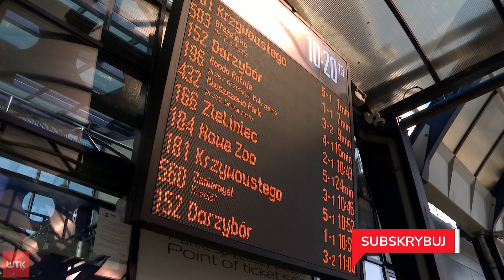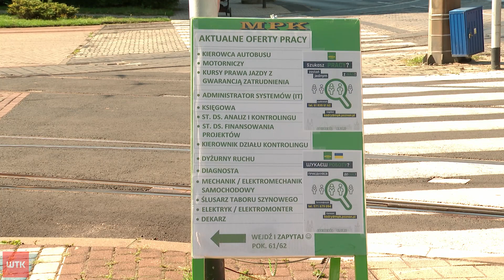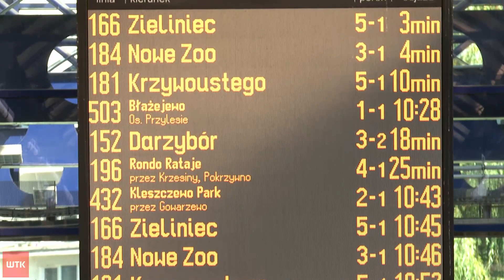Koniec wakacji - pasażerów mniej, a autobusów ubywa.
Nie ma kto jeździć autobusami, więc te będą jeździć rzadziej. Takie rozwiązanie będzie wprowadzone od 1 września wraz z nowym rozkładem jazdy. W szeregach MPK brakuje nawet 150 kierowców, by obsłużyć wszystkie linie.